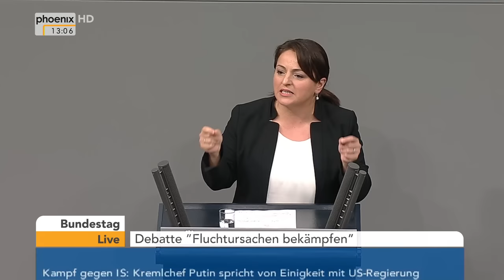Bundestag: Debatte zum Thema "Fluchtursachen bekämpfen" am 17.12.2015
Debatte im Deutschen Bundestag zum Thema "Fluchtursachen bekämpfen" mit Reden von Claudia Roth (B90/Grüne), Bundestagsvizepräsidentin Ulla Schmidt, Roderich Kiesewetter (CDU/CSU), Katja Kipping (Die Linke), Ute Finckh-Krämer (SPD),  Bernd Fabritius (CDU/CSU), Sevim Dagdelen (Die Linke), Karamba Diaby (SPD), Claudia Lücking-Michel (CDU/CSU) und Sascha Raabe (SPD)